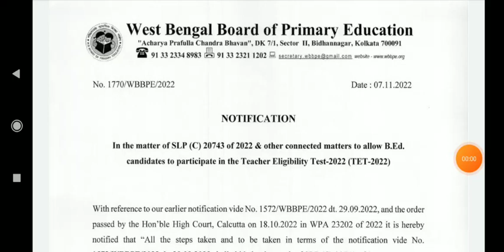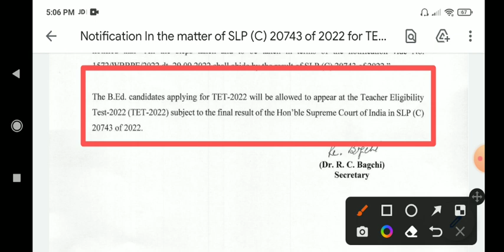Primary TET 2022 urgent notice / Primary TET news today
About 🎥video
Primary TET 2022 urgent notice
Primary TET news today
Primary TET new notice